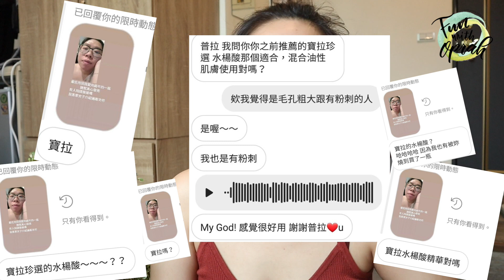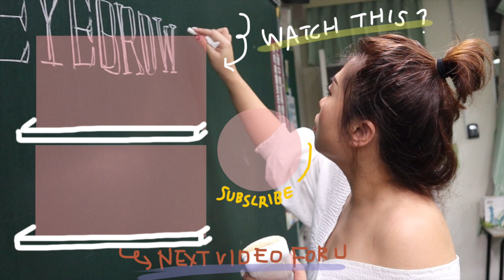讓毛孔緊緻臉發亮的15天挑戰 ft.寶拉珍選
3/6-3/31 期間限定！
【舊包裝】2%水楊酸精華液75折
數量有限 售完不補
2%水楊酸精華液75折：

能收到平常就在使用的保養品邀約，真的超級無敵開心!2%水楊酸精華液，真的會讓你毛孔緊緻有感、黑頭粉刺減少、皮膚變光滑、肌膚超有感的提亮!

只要每次我用了它一週，一定會被大家問!
這一瓶，混合偏油/油性的毛孔神仙，真的不要錯過。